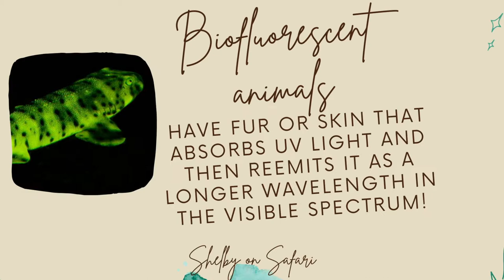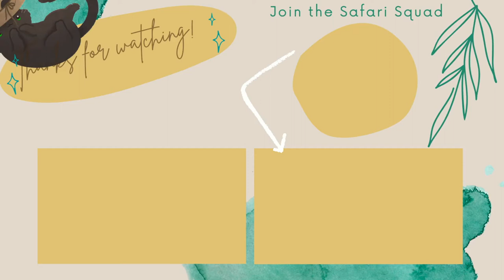Ms Marvel is like a Flying Squirrel?! Superhero Animal Comparison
Are there animals that have real life superpowers? You bet! Join me, a wild animal biologist, as I share my reasons why Kamala Khan, aka Ms Marvel, has more in common with the incredible Southern Flying Squirrel!

I love the new "Ms. Marvel" series on Disney +, and to share in my excitement I wanted to look into the animals of our world that have real life superpowers! It turns out the Southern Flying Squirrel (Glaucomys volans) has some pretty similar powers to Ms Marvel!

0:00 Introduction
0:35 Difference between Bioluminescence & Biofluorescence
1:34 New Jersey Residents
2:17 Ms Marvel & Family
3:07 Gliding not Flying
4:04 Maui Interruption
4:36 Flying Squirrel Glows?!

Channel Art by Laura Jane Cuppage Art